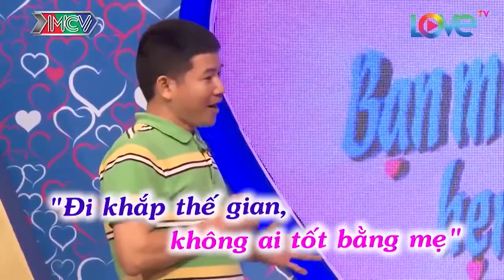Đã Qua 35 Mùa Xuân Cô Gái Vẫn Phải Về Nhà Trước 10 Giờ Tối 😅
GIỚI THIỆU: Đã trưởng thành rồi, thì hãy cố gắng sống trong một môi trường an toàn của mình và hãy bớt dựa dẫm vào bố mẹ.

CÚ PHÁP TÌM NHANH:
mcv, mcvmedia, mcv smile, bạn muốn hẹn hò

CHANNEL INTRODUCTION:
MCV SMILE là kênh sẽ tổng hợp lại những điều tích cực trong cuộc sống, hạnh phúc trong tình cảm-hôn nhân-gia đình, những khoảnh khắc vui vẻ trong đời thường qua các chương trình được sản xuất bởi MCV. Cùng với sự thăng hoa cảm xúc trong mỗi video, chúng tôi mong sẽ đem lại cho bạn một trải nghiệp tốt nhất khi xem kênh của chúng tôi.

 CÁC BẠN HÃY NHỚ 🔔 KÊNH MCV SMILE  ĐỂ CHÚNG TÔI ĐĂNG TẢI THÊM NHIỀU VIDEO HẤP DẪN KHÁC NHÉ ❗️

HIỆN NAY ĐANG TRONG MÙA DỊCH CÁC BẠN HẠN CHẾ RA NGOÀI ĐƯỜNG VÀ BẢO VỆ BẢN THÂN MỘT CÁCH THẬT TỐT NHA ♥

© All videos from the shows of MCV SMILE are copyrighted with YouTube. Please do not copy, re-upload in any form.